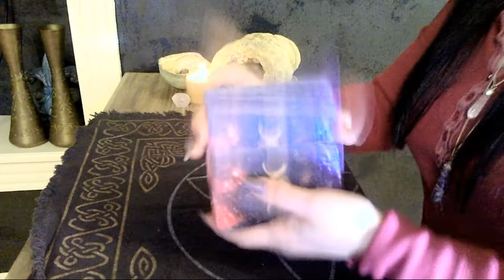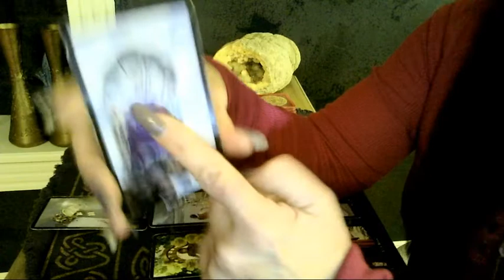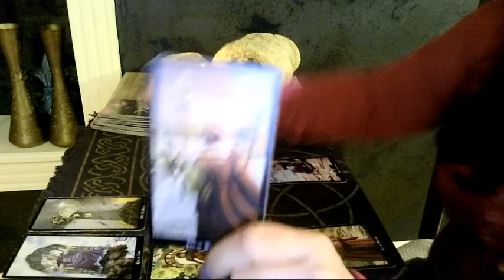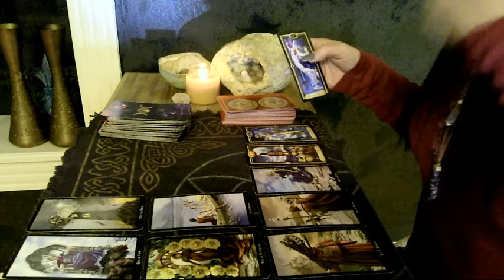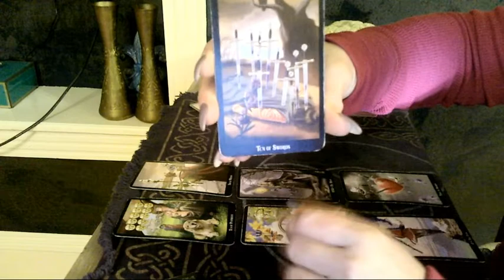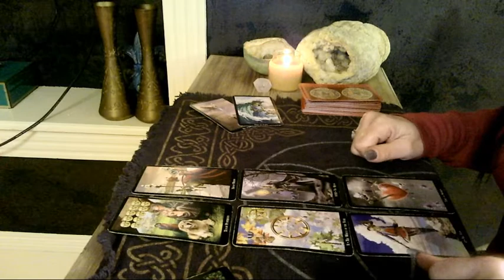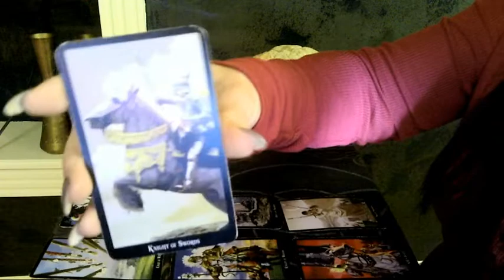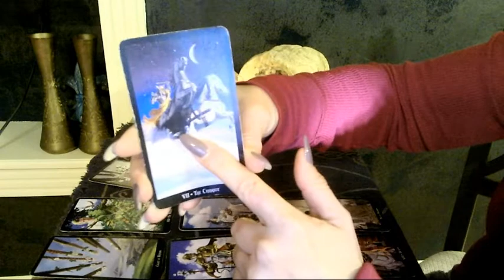Cancer, Pisces, Scorpio...Water Signs Talkin' About Love! Timestamped!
Water Signs Talkin' About Love!
                      Cancer 2:18  Pisces 25:25  Scorpio 38:10
                   Book your Private/Personal Readings Today!
              Be In The Know!             Take Control Of Your Destiny!

New Year Bringing New Love! "Sneak Peek! Aries Leo Sagittarius Jan 2019 Timestamped!"